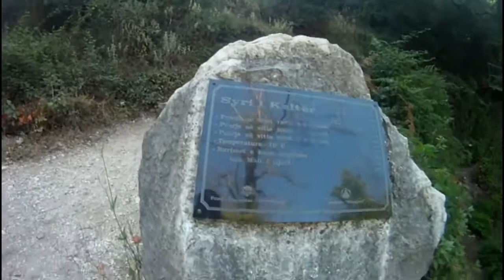Sarande Syri i kaltër blu Eye